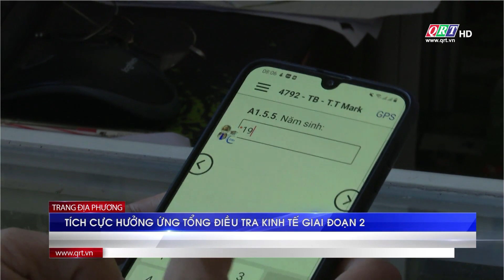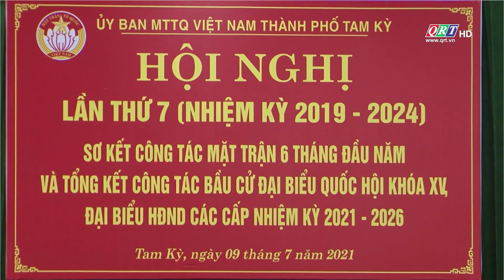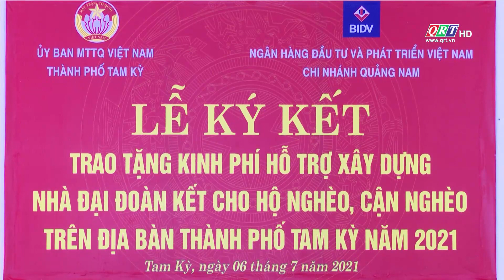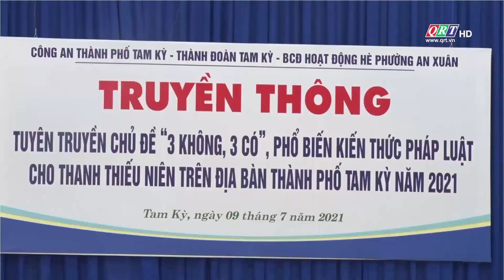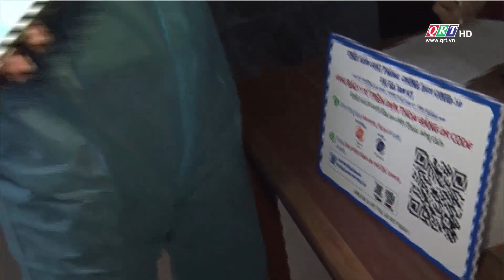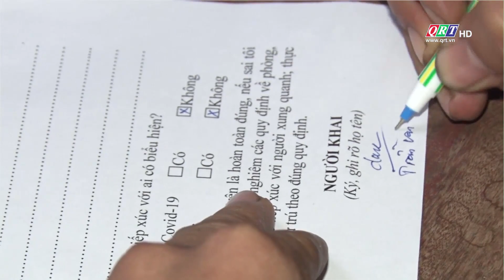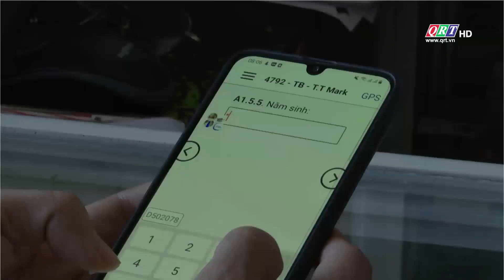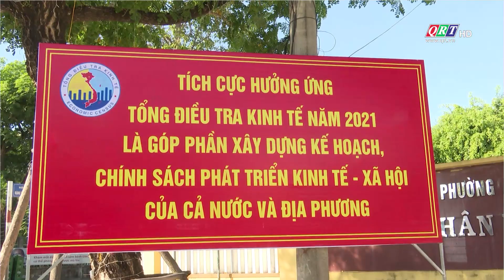Trang địa phương TP Tam Kỳ tháng 7.2021 | QRT